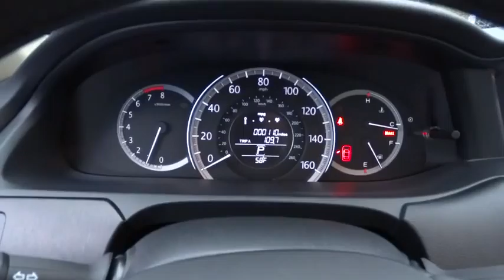2015 HONDA ACCORD SEDAN Redding, Eureka, Red Bluff, Northern California, Sacramento, CA 15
2015 HONDA ACCORD SEDAN